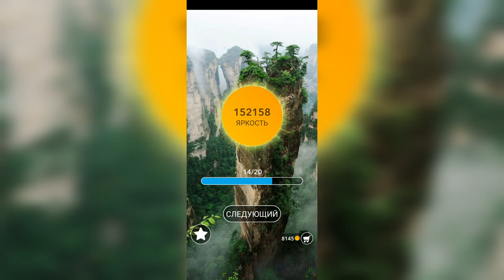Word / Слово Крест: Поиск русского кроссворда / Уровень 3324